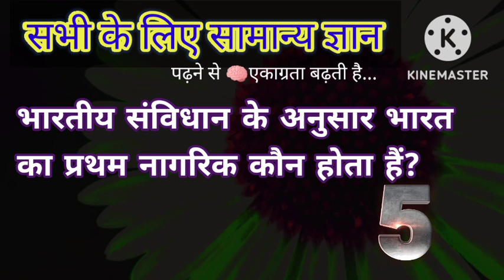gk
general knowledge